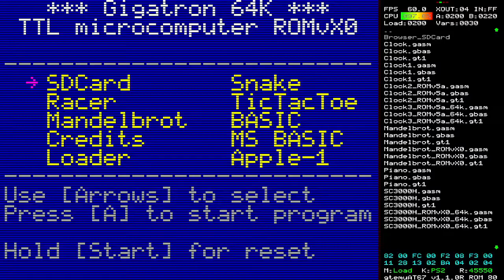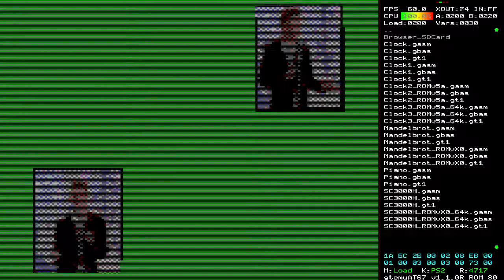FMV in a window on the Gigatron TTL? (using gtBASIC, ROMvX0)